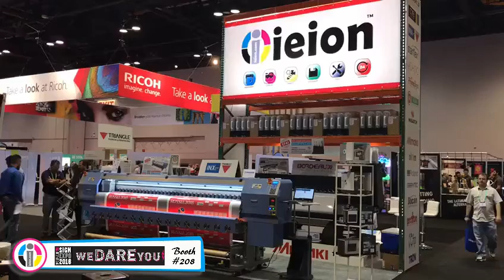ISA 2018 - IEION CORPORATION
Atom EP3202